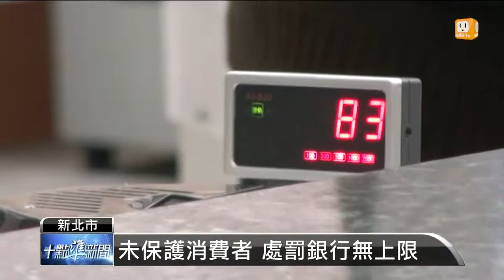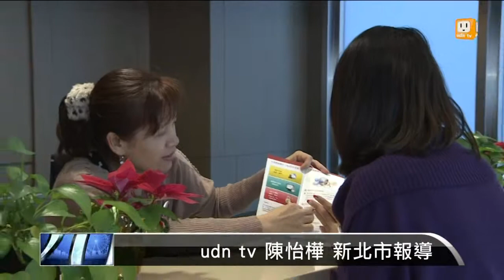【2014.11.20】升級版金保法 學者.業者看法不一 -udn tv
行政院今天通過的金融消費者保護法修正草案內容，希望提昇投資人的保障，但是部分金融業者認為，其中複雜的高風險投資商品，必須經過董事會同意，未必具有專業考量，同時主張違規的條文部分，應該建立明確的標準。完整內容 , FB , Twitter , G+